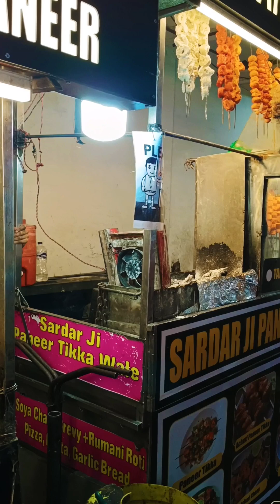मुगल छोड़ गए मुगलई पराठा पंजाबी पनीर से खाने के लिए | Indian Street Food Agra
today we will show you muglai paratha with punjabi paneer at chat gali, sadar bazar , agra
Indian Street Food, Agra Food, Agra Street Food, Street Food India, Muglai Paratha, Punjabi Paneer